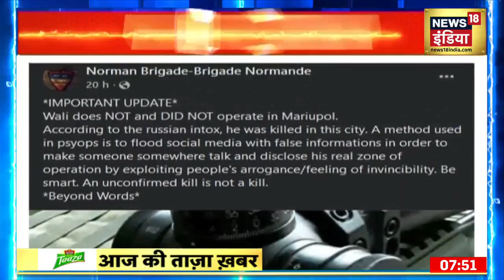Russia Ukraine War: यूक्रेन के जारी किया वीडियो, रूसी एयर स्ट्राइक में 5 की मौत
Russia Ukraine War: यूक्रेन के चरनिव शहर में रुसी सेना एक एयर स्ट्राइक में पांच लोगों की मौत हो गयी। देखें पूरी ख़बर -